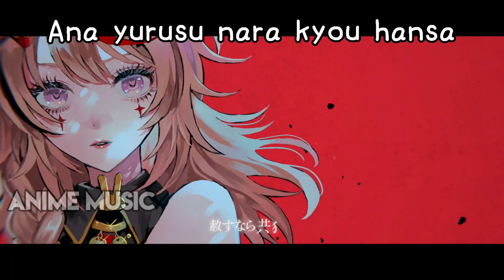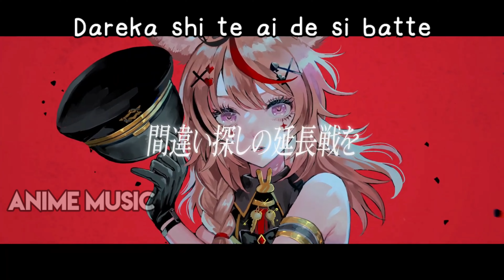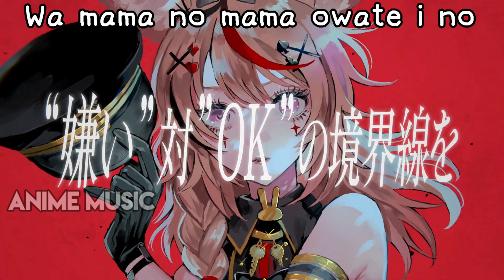Undercover/deco*27/Polka(Cover/4K)/アンダーカバー - 尾丸ポルカ(cover/4k) Lyrics Romaji